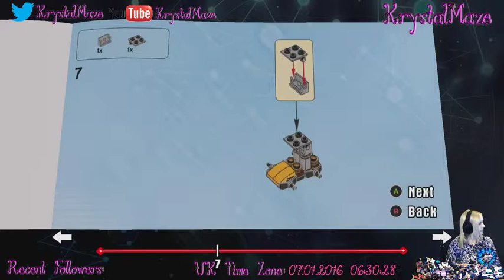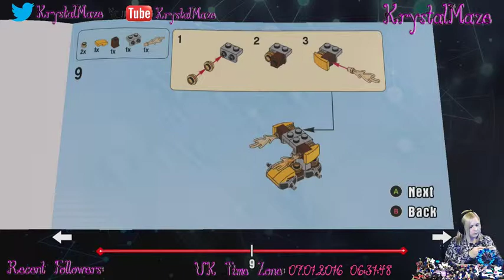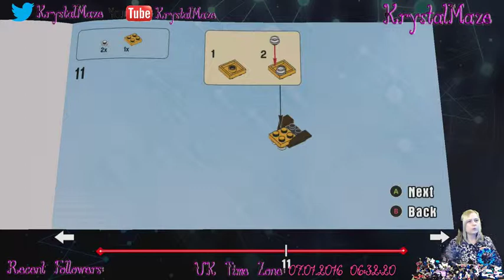Laval's Fire Lion upgrade from the Lion Blazer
These are the instructions on how to build Laval's Fire Lion upgrade from the Lion Blazer, from one of the Chima fun pack's, from Lego Dimensions.